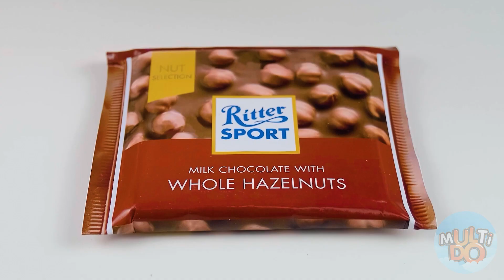Izazov Za Velike, Srednje ili Male Ploče #5 Multi DO Challenge